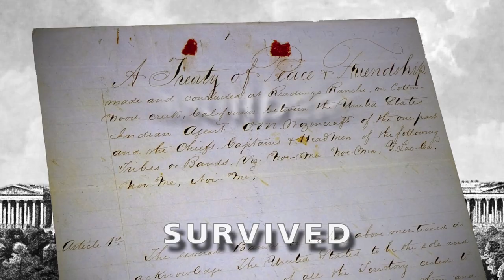Dancing Salmon Home Trailer-2 min.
This award-winning documentary follows the journey of a small California tribe, across generations and oceans, to reunite with their Chinook Salmon relatives in New Zealand, dance for them in ceremony, and launch plans to bring them home.